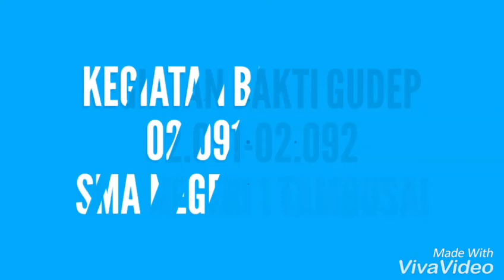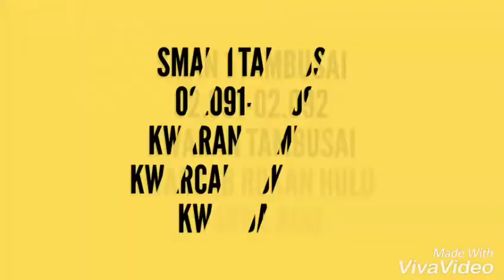KEGIATAN GUDEP PRAMUKA 02.091/92 SMAN 1 Tambusai-Rokan Hulu-Riau VideoGudepPramuka2018-208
Berikut adalah video peserta Lomba Video  Pramuka dengan tema 'Bakti Gudep Untuk Indonesia' Kwartir Nasional Gerakan Pramuka 2018 dari:

​ NAMA GUDEP             : SMA NEGERI 1 TAMBUSAI
KWARRAN                   : TAMBUSAI
KWARCAB                   : ROKAN HULU
KWARDA                      : RIAU
ALAMAT PANGKALAN : JL. TRANSMIGRASI NO 58 DALU-DALU, KEC. TAMBUSAI, KAB. ROKAN HULU
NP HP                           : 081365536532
AKUN INSTAGRAM      : @scout_sman1tambusai

Semakin banyak video kakak ditonton, semakin besar peluang untuk menang.

Tambahan:

Bagi kakak-kakak yang Gugus Depannya belum terdata di untuk segera mendaftarkannya,